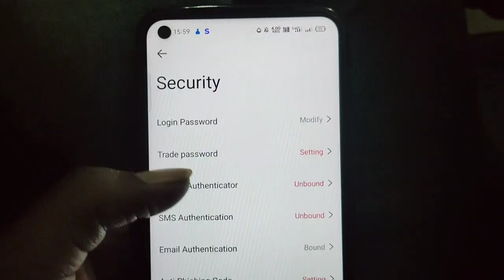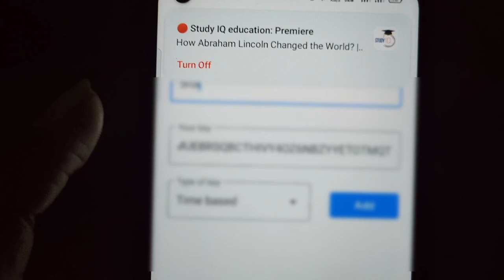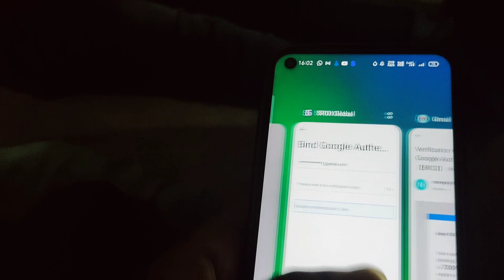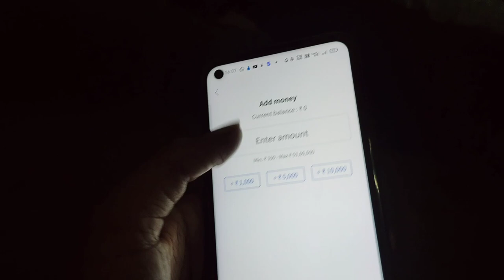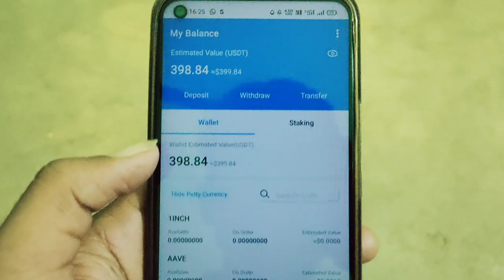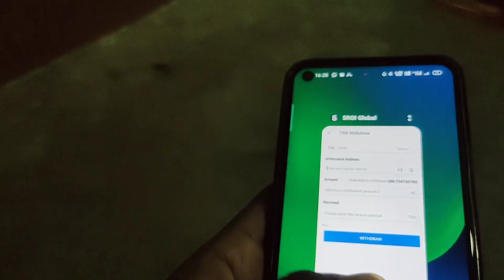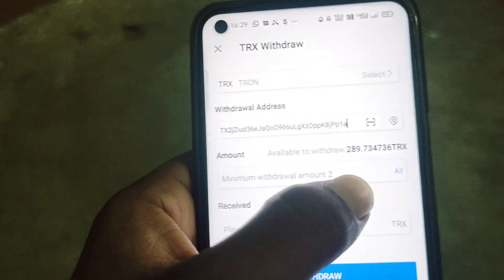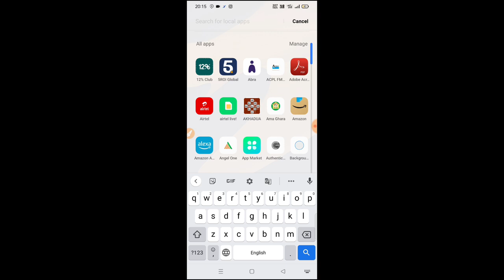ପାର୍ଟ ଟାଇମ୍ ଜବ୍ 5 ROI / Signup - ₹3200/- Refer - ₹800/- କେନ୍ତାକରି କରିବେ ଟ୍ରେଡିଂ/ How To Trade 5roi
2) ପାର୍ଟ ଟାଇମ ଜବ ଭିଡିଓ ଲିଙ୍କ

My Tripod
My Mic